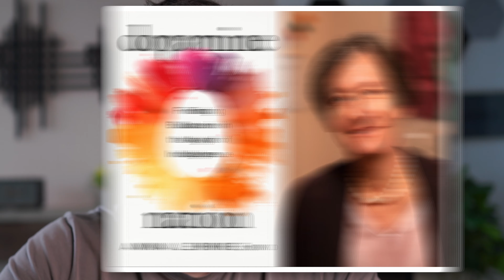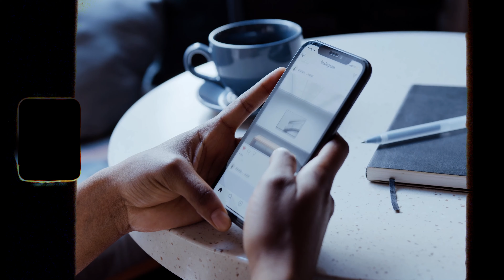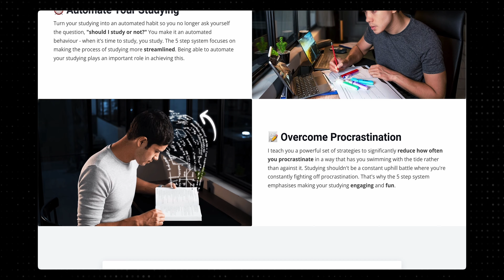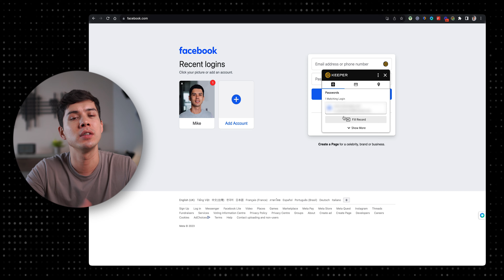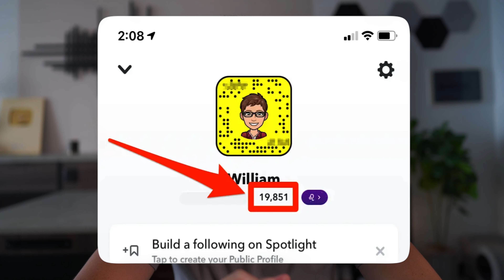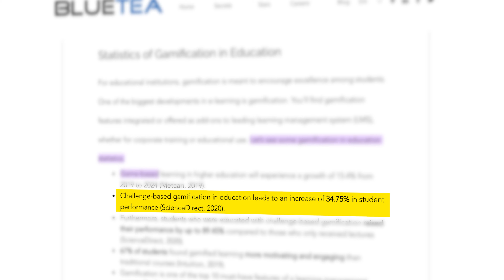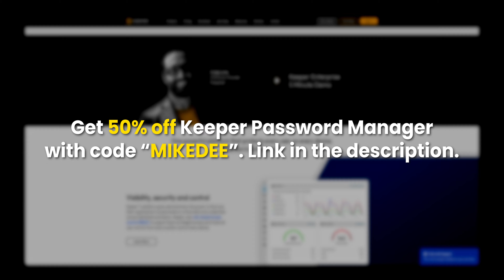How to Make Studying as Addictive as Social Media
⚡️ Timestamps ⚡️
0:00 Why a social media addiction could be good
0:36 Hack your brain
2:29 The slot machine method
4:23 Quick scroll syndrome
7:12 Snapchat score
8:50 Social multiplier effect